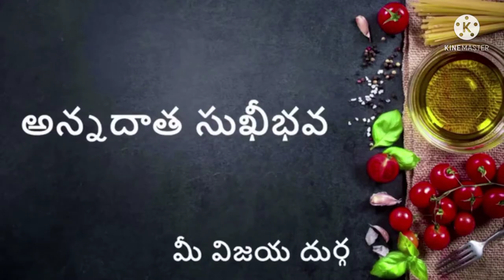My Collection Of Most మా పెరటి తోటలో రకరకాల పూల Jasmine Plants